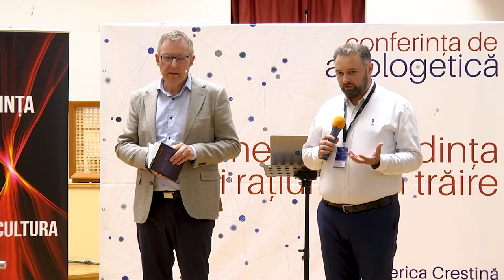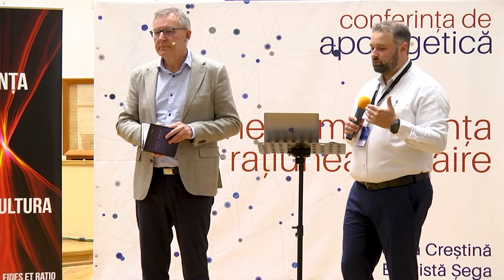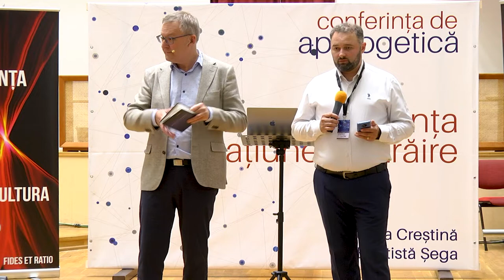Conferință Apologetică | Sesiunea 1 - Q&A | Stefan Gustavsson